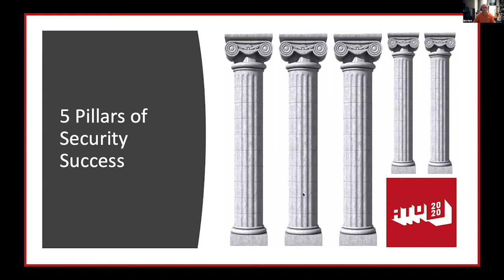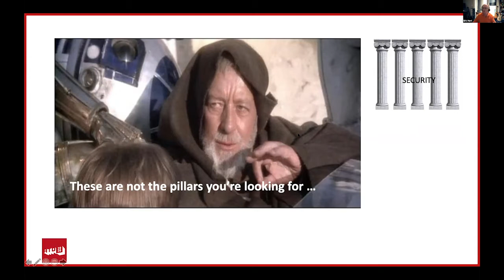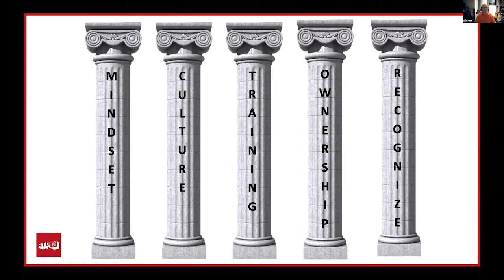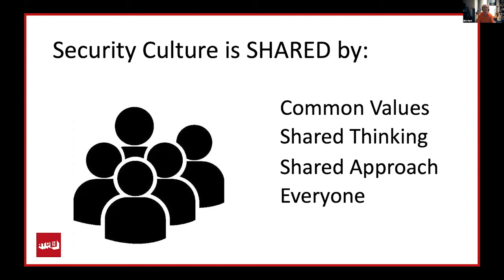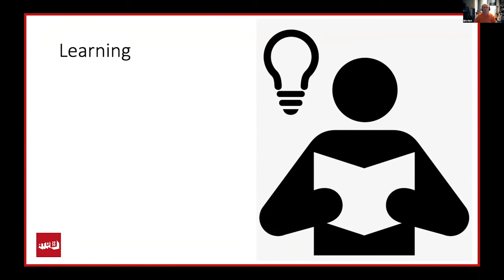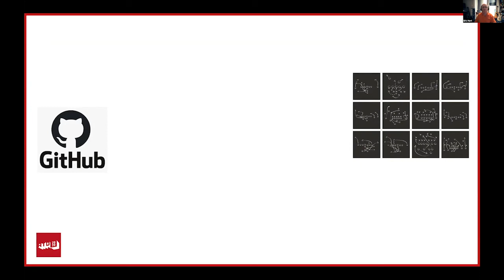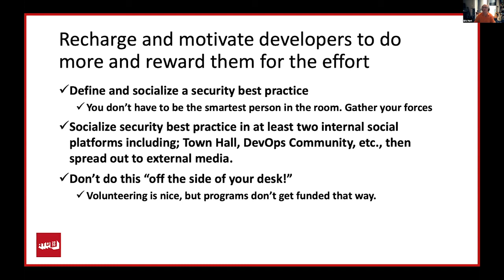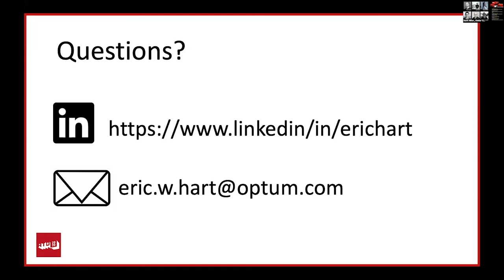5 Pillars of Security Success - Eric Hart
Presented by: Eric Hart, Optum
Presented at All Things Open 2020 - Security Track

Abstract: A common challenge in organizations is how to keep the topic of security at the forefront but not blow CAPEX or OPEX budgets. Compounded with the industry-wide shortage of cybersecurity talent in the workforce, there is little left to wonder why the increased burden of security keeps moving faster than most can keep up. In this talk I will highlight 5 Pillars for implementing a self-sustaining security education model within any organization that will:

- Convince the C-Suite the investment in talent is worth the effort
- Make the CISO your trusted ally
- Build a sustainable and repeatable framework that is product agnostic
- Recharge and motivate developers to do more and reward them for the effort.